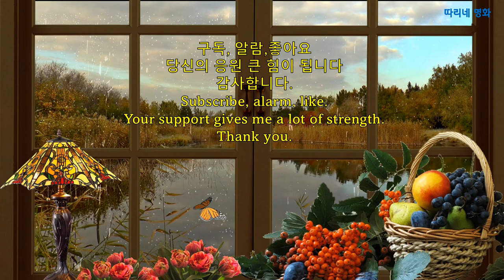가을과여인Autumn and Women.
가을과여인Autumn and Women.작품 구상중 휴식같은 의미로 만든 영상입니다.
가을날에 명화속 여인들과 함께 편안하게 음악을 감상하시길 바랍니다
I hope you enjoy music comfortably with women in famous paintings on autumn days.